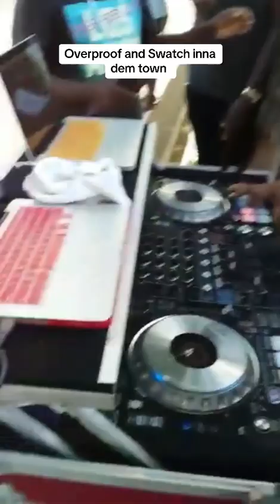Swatch international vs Overproof Movements friendly clash